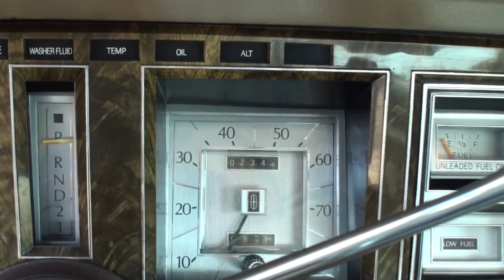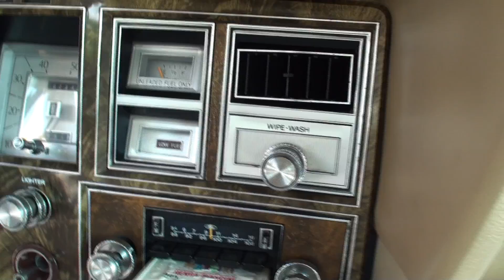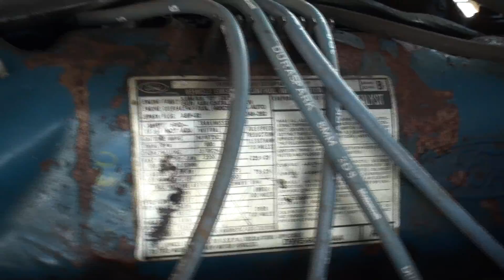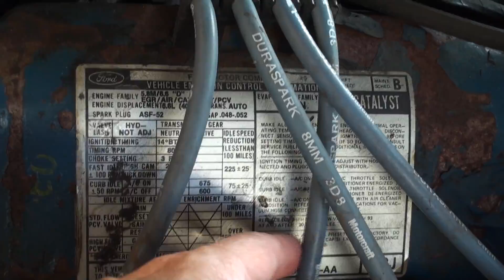1979 Lincoln Continental Mark V Cartier Designer & Engine Sound on My Car Story with Lou Costabile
On "My Car Story" we're in Carpentersville IL on 7-5-17 at Meadowdale Performance Garage, Inc.

We're looking at a 1979 Lincoln Continental Mark V Catrier Designer Series in White & Blue Paint.

We’re talking with Humberto Garcia, Owner of Meadowdale Performance Garage, Inc.  His inspiration for the Lincoln Brand came from his Father when he bought a new 1971 Lincoln Continental Mark III when he was a boy in Mexico.  The result is he became a lifelong “Fan of the Lincoln Continental”.  He’s had this cars since 2011.  He purchased the car on eBay sharing it needed repair, and owning a garage he fixed the car himself and here is the car today.  This car is all original.

The company is located at 80 N. Kennedy Drive, Carpentersville, IL 60110 who repairs & restores cars.

If you’re interested in restoring your car, call Humberto at the office # 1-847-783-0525.